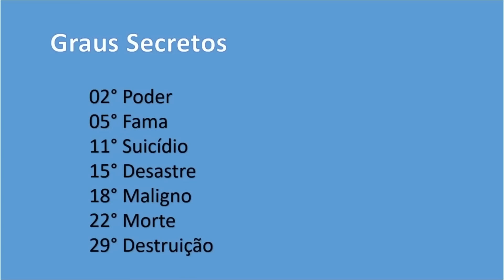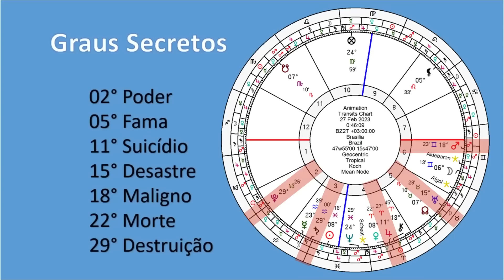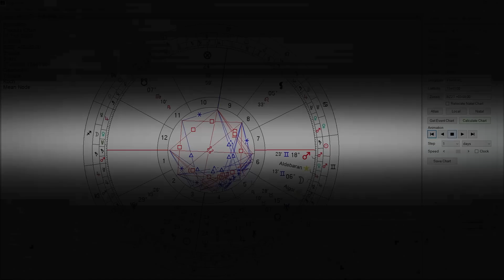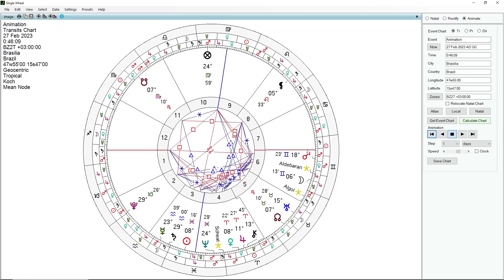A MISTERIOSA FORMAÇÃO DOS PLANETAS NO DIA 27 DE FEVEREIRO - 5 GRAUS PERIGOSOS ATIVADOS DE UMA VEZ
Uma curiosa formação se dará nos céus no dia 27 de fevereiro de 2023. Teremos 5 planetas se posicionando ao mesmo tempo em graus astrológicos considerados perigosos, e isso pode desencadear um processo misterioso e dramático para a humanidade. Seguindo a teoria do astrólogo sérvio Nikola Stojanovic, o astrólogo Carlos Harmitt lança suas hipóteses sobre essa extraordinária configuração astrológica. Confira!

CURSO DE INICIAÇÃO À ASTROLOGIA SISTÊMICA (TURMA 02)
Informações e inscrições:

ATENÇÃO!

CANAIS ALTERNATIVOS